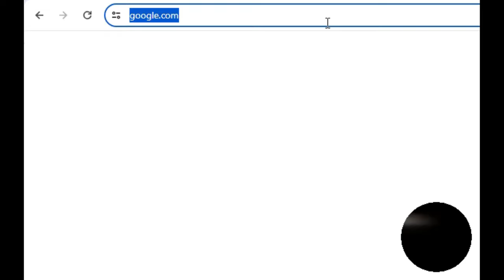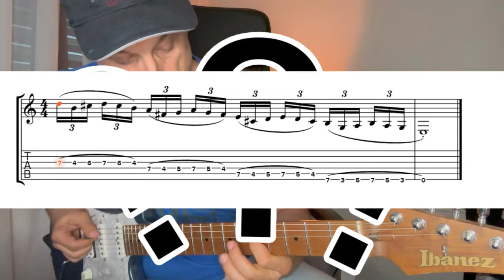Incredible AI generates @greghowe -style fusion guitar track with SOLO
0:00 Intro
0:16 AI Song starts
0:41 AI Guitar Solo
0:51 Proverbial question 1
1:07 My solo
1:58 Proverbial question 2

Hi guitar players, technology has gone far and is able to generate a complete track with the guitar solo!

FUSION TABS:
I transcribe some Greg Howe stuff from time to time, here is the link to the tabs: